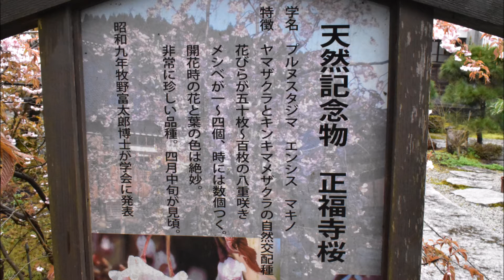ショウフクジザクラ 新温泉町正福寺のショウフクジザクラ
兵庫県美方郡新温泉町にある正福寺のショウフクジザクラです。 夢千代の里、湯村温泉の荒湯のすぐ近くです。